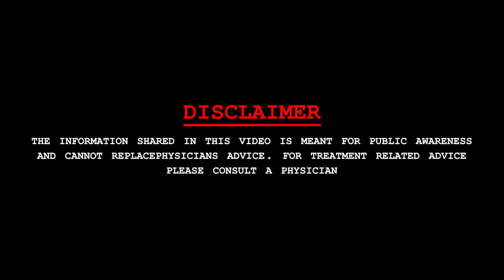लू का लगना ? गर्मी के मौसम में कैसे लग जाती है लू और कैसे इसे पहचाने और बचे ?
लू का लगना ? गर्मी के मौसम में कैसे लग जाती है लू और कैसे इसे पहचाने और बचे ?heatstroke
Dr. Arvind Namdeo
MBBS, MD (MEDICINE)
DNB (GASTROENTEROLOGY)
Gastroenterologist, hepatologist, interventional endoscopist and endosonologist

Director - Shivalaya Hospital, 58,Sumitra parisar, Kolar Rd, Bhopal, Madhya Pradesh 462042
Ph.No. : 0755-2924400